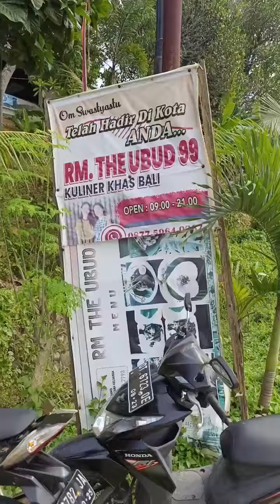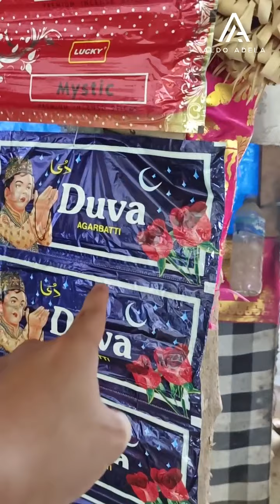Kuliner babi guling enak & murah di kendari nih! asli bali non halal RM UBUD 99 tes kriyuk